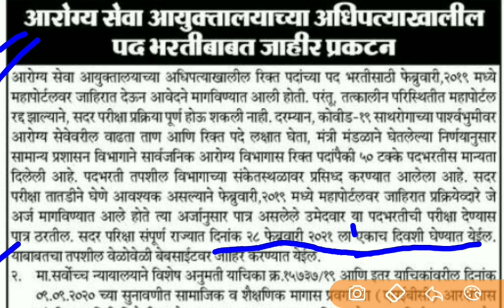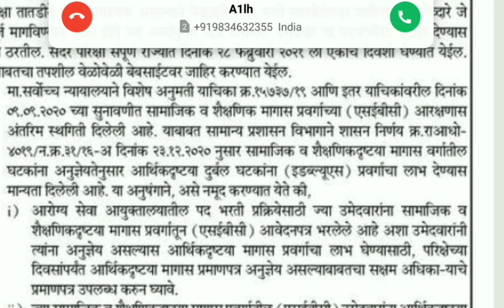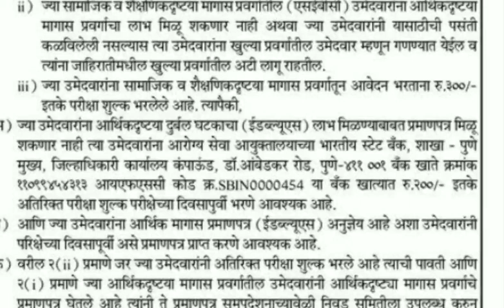आरोग्य विभाग परीक्षा तारीख जाहीर 🔥🔥आरोग्य विभाग Big Update | आरोग्य भरती होणार या तारखेला?करा तयारी🎉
नमस्कार मित्रांनो
      यापुढे मध्ये तुम्हाला आरोग्य विभाग भरती ही कोणत्या तारखेला होणार आहे आणि ती तारीख जाहीर झालेली आहे त्याबद्दल सविस्तर माहिती सांगण्यात आलेली आहे आणि भरती कशाप्रकारे होणार आहे तीदेखील माहिती सांगण्यात आलेली आहे.